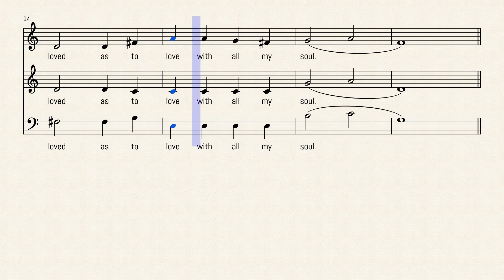Prayer of Saint Francis - Baritone Line 3-Part Harmony